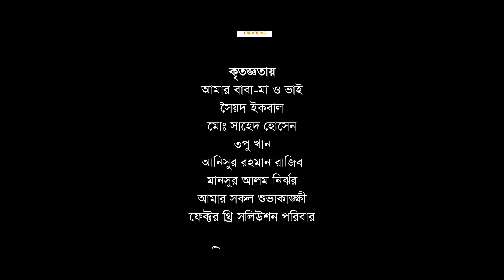If Only | ইফ অনলি | Shrabanti Shelina | Rusho Sheikh | Anwar Hossain | Bangla Natok 2021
Natok: If Only "ইফ অনলি"
Directed by  Api Ashraf
Script: Sushmoy Sumon
Cast: Rusho Sheikh, Shrabanti Shelina, Anwar Hossain & Many More.

D.O.P: Md Sujon
Edit & Color: Arman Hawladar
Online Partner: Visual Scene

This content is a Copyright protected content of VisualScene. If someone try to violate the copyright, legal action will be taken against those!